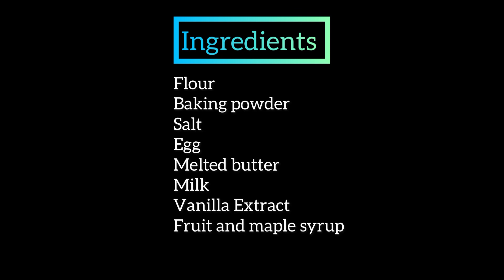How to Make Pancakes From Scratch!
I was in the mood for pancakes so I made some! They are so easy to make. The recipe is very simple and it only takes a few minutes to make!